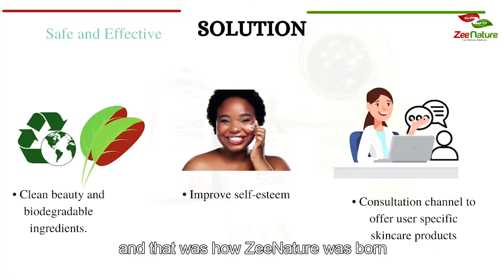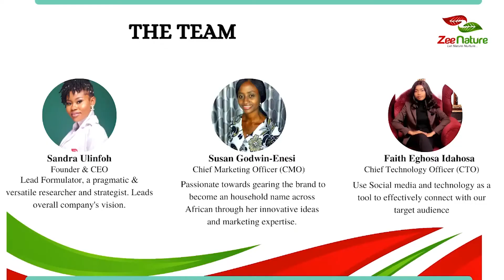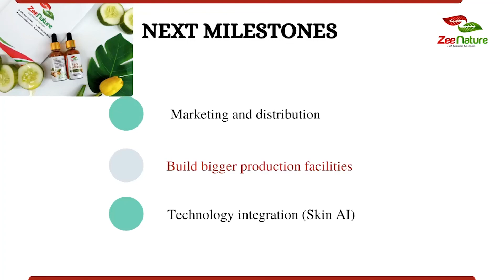WE4A Pitch | Zeenatures Home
Over 90% of chemical ingredients in skincare products have been found to be detrimental to human health, some are carcinogenic, causes disruption of hormones, infertility and a host of other health issues. ZeeNature's Home is a manufacturing company in Nigeria that produces one of the safest and premium, solution based skincare products that aim to reduce the harmful chemical induced life of today by harnessing the potency of organic and natural resources in Africa. Through our user specific products, we help women with hypersensitive skin reduce skin damage and inflammation that causes hyper pigmentation and early signs of aging with our unique line of natural skincare products free of harsh and toxic chemicals. As of November 2021, we have been able to expand our product line to over 98 standard skincare formulations; including hair care products to tackle sensitive scalp & Baby Skincare Range.